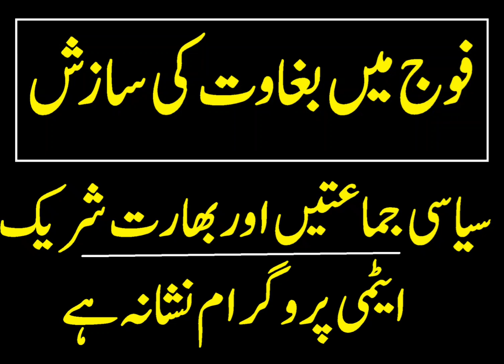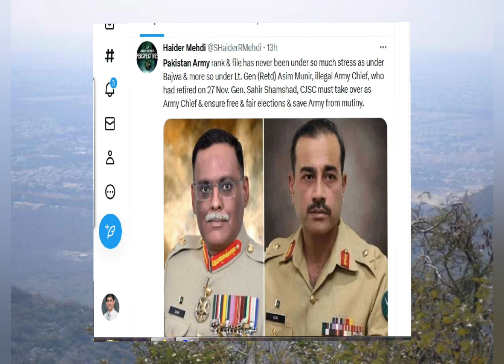فوج میں بغاوت کی سازش mutiny conspiracy in army